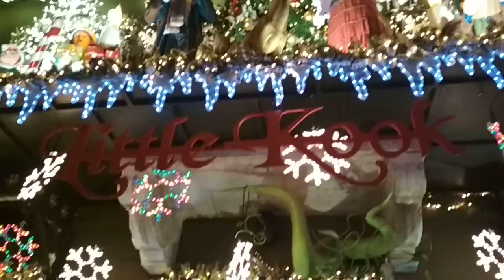Χριστούγεννα στην Αθήνα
23/12/2017